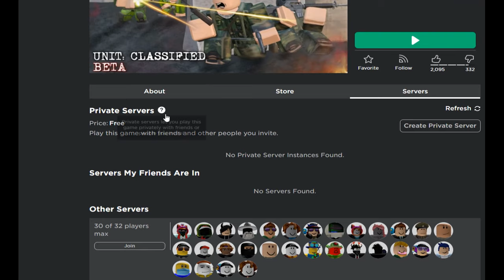PLAYING ARSENAL'S NEW GAME! | Unit: Classified (ROBLOX)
Today we check out a new game by ROLVE (creators of arsenal), Unit: Classified!

Title: PLAYING ARSENAL'S NEW GAME! | Unit: Classified (ROBLOX)

Timestamps:
0:00 Intro
0:51 Gameplay
7:17 Opinions & Review
7:54 Outro

if you're one of the few cool people out there who actually reads descriptions comment: cptnly paid me "random number"$ to comment this.